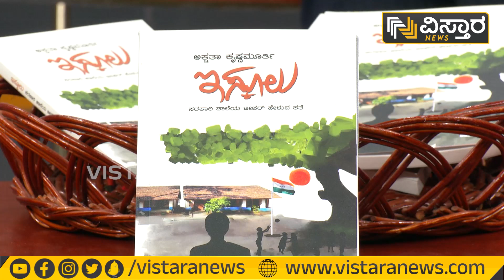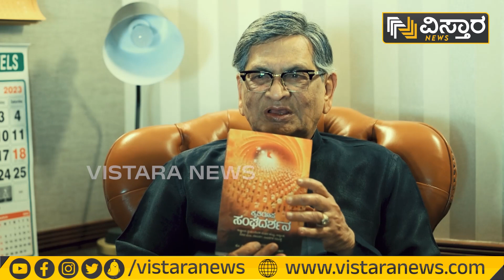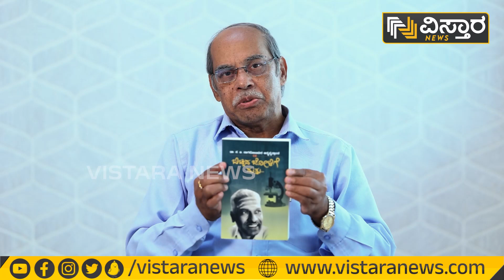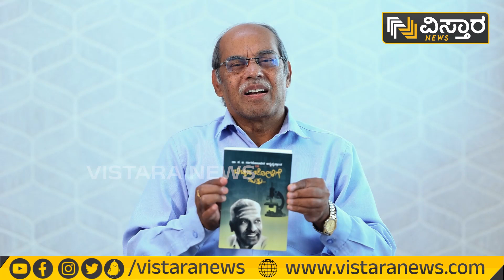ಬುಕ್‌ ಟಾಕ್‌ | Book Talk | Vistara News Kannada | Hariprakash Konemane